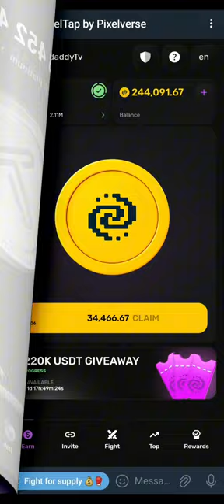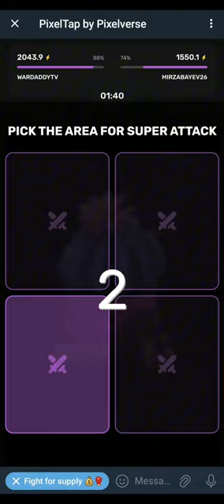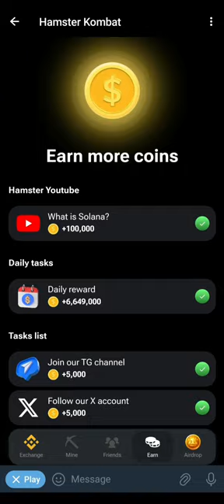TOP TELEGRAM MINING PROJECTS AFTER NOTCOIN || RICH TEAMS + BIGGER PLANS (06/22/24)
TOP TELEGRAM MINING PROJECTS AFTER NOTCOIN || RICH TEAMS + BIGGER PLANS